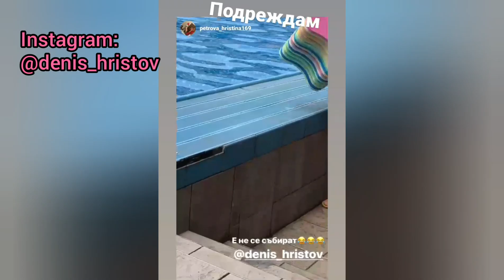Какво се случи на плажа във Варна? Замърсяване или.../влог 8/vlog 8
Какво се случи на плажа във Варна? Замърсяване или какво? Във влог 8 ви казвам какво е станало на плажа и как се е случило. Ходих на плуване и карах пениборд/скейтборд. Пробвах се да правя трикове на пениборда/скейтборда и показвах миймчета със сестра ми. Да следващата седмица в събота.